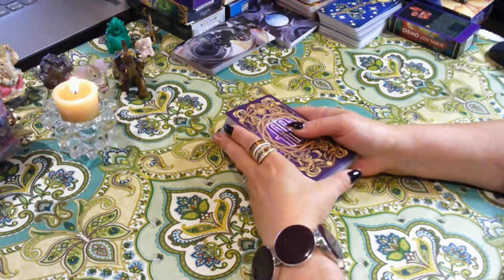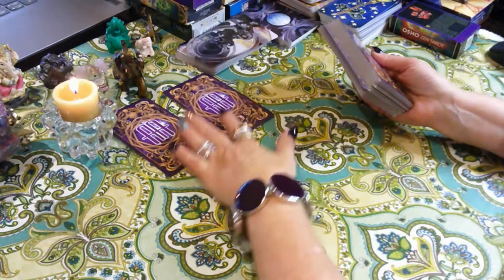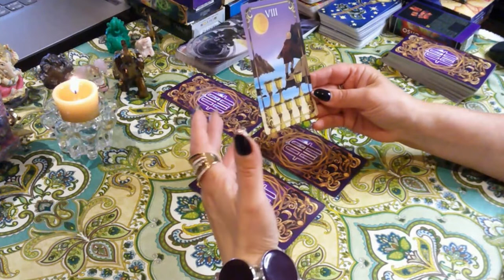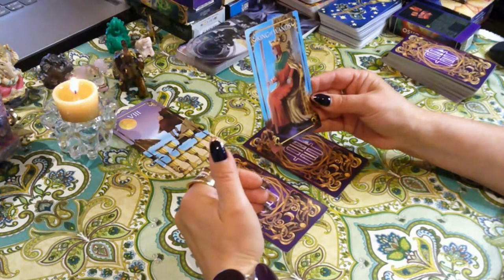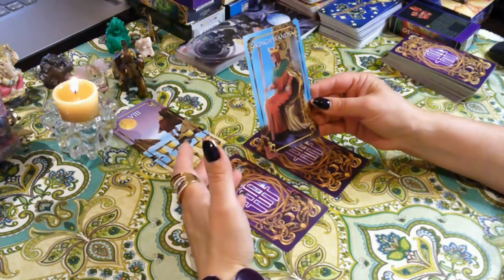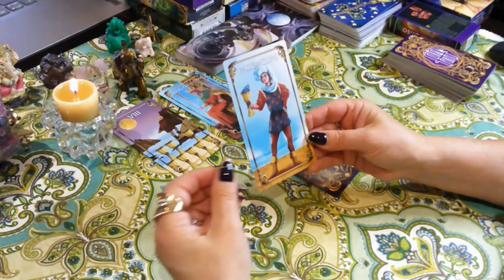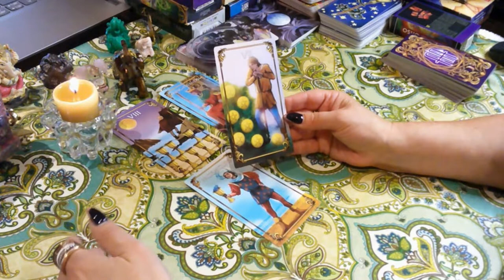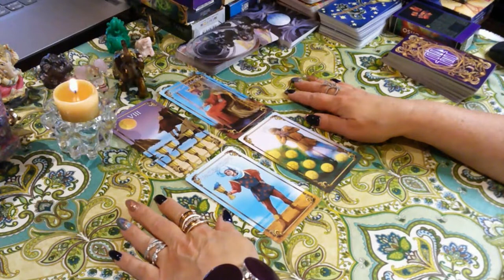ЧТО ВАМ ПО СУДЬБЕ СКОРО